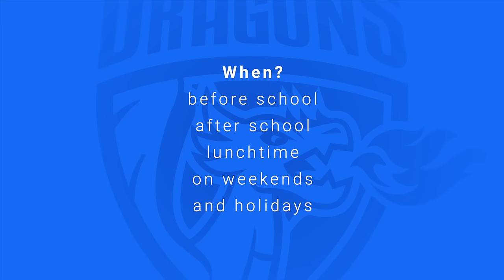Beyond the classroom: Co-Curricular Programme at BIS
School is so much more than what happens in the classroom. Children needs many ways to explore their interests, make new friends and challenge themselves. That is what our Co-Curricular Programme is all about.